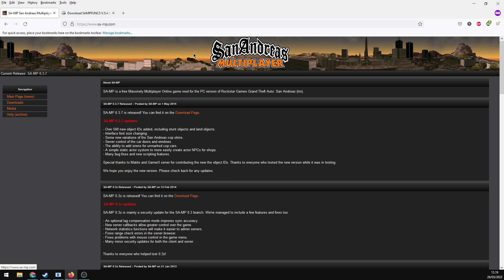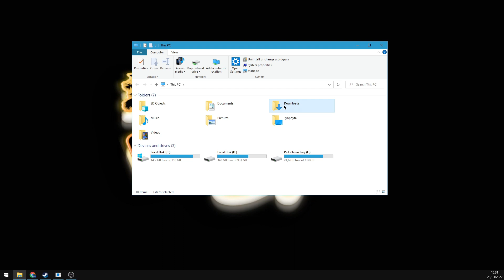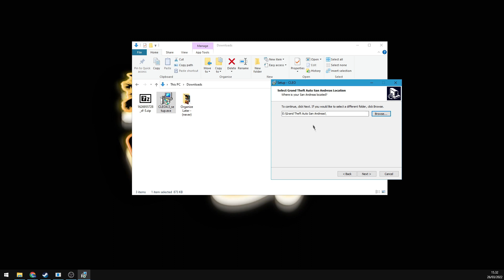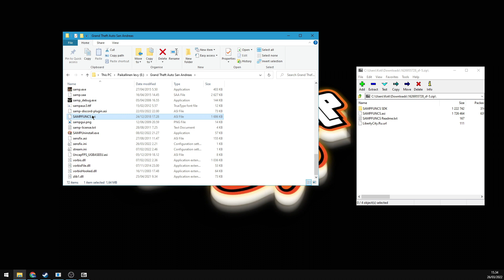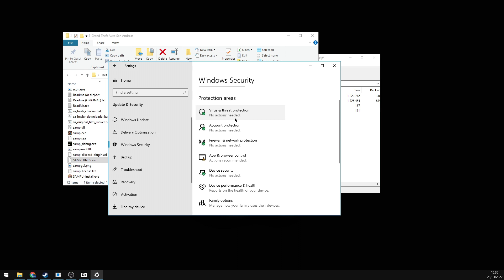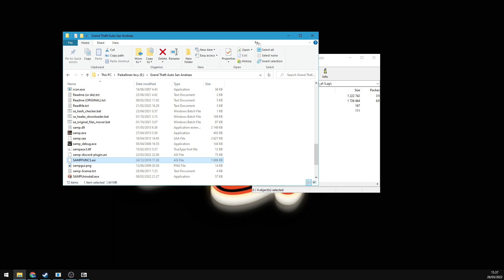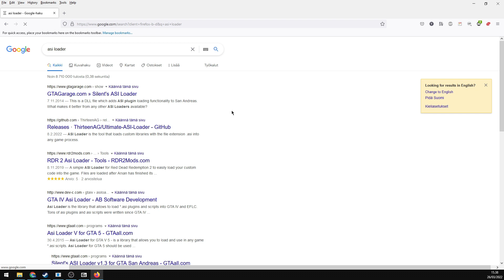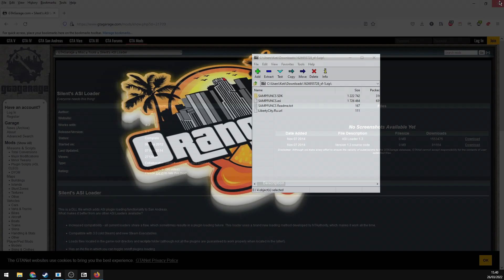[GTA SA:MP] [CLEO]How to install SAMPFUNCS and CLEO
A short tutorial that explains how to install SAMPFUNCS and CLEO to your GTA San Andreas.
Welcome!

So, you've downloaded the CLEO for GTA SA:MP and you're looking to go the extra mile with your modification? Well you've come to the right place, in this tutorial I'll show you how to install SAMPFUNCS and CLEO to your GTA San Andreas.

What is SAMPFUNCS? SAMPFUNCS is a library of functions specifically geared for use with GTA San Andreas and SA-MP, created by FYP. The idea behind it, was to be able to use functions that are normally not supported by CLEO or by the game itself. That expands the CLEO 4 library and adds extended support for SA:MP.